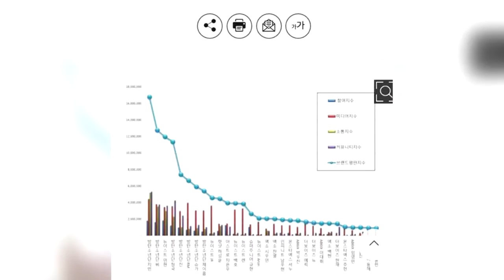BTS ENCABEZA EL RANKING DE POPULARIDAD MASCULINO